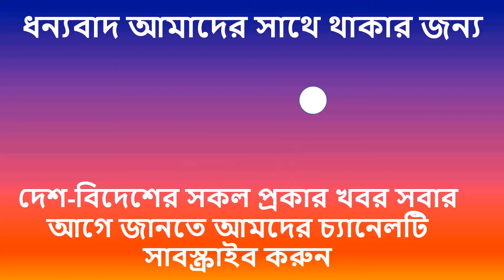এইমাত্র পাওয়া- রাতের নির্বাচনে গণতন্ত্রকে কবরে পাঠিয়ে দেওয়া হয়েছে- ড. মোশাররফ ।। ভোরের নিউজ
বিএনপি’র স্থায়ী কমিটির সদস্য ড. খন্দকার মোশাররফ হোসেন বলেছেন, এই সরকারের কর্মকাণ্ডে মনে হচ্ছে গণতন্ত্র এখন কবরে চলে গেছে। মুক্তিযুদ্ধের চেতনাকেও হত্যা করা হয়েছে। ২০১৪ সালে আওয়ামী লীগের একক নির্বাচনের মাধ্যমে এদেশের গণতন্ত্র হোঁচট খেয়েছিল আর ২০১৮ সালে আগের রাতের নির্বাচনের মাধ্যমে গণতন্ত্রকে কবরে পাঠিয়ে দেয়া হয়েছে।তিনি বলেন, দেশে এখন এক ব্যক্তির ইচ্ছা আর অনিচ্ছার উপরেই আইনের গতিপ্রবাহ নির্ধারিত হচ্ছে, বিচারও হচ্ছে। ১/১১ এর অবৈধ সরকারের আমলে দায়ের করা আওয়ামী লীগ নেতাকর্মীদের বিরুদ্ধে ৯শ’ মামলা প্রত্যাহার করা হয়েছে। অথচ বেগম খালেদা জিয়ার কোনো মামলাই প্রত্যাহার করা হয়নি। বরং আরো মামলা দিয়ে তাকে অন্যায়ভাবে জেলখানায় বন্দি করে রাখা হয়েছে।